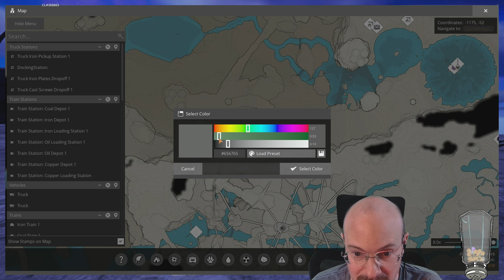Satisfactory 1.0, Day 9! Improving Our Blueprint Skills, Part 1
October 11, 2024 stream, playing Satisfactory 1.0!  We are diving right in with some exploration in Satisfactory today after setting up a couple new Geothermal Power Plants.  We find a few Mercer Spheres and Hard Drives before heading home to start on some new factories.  We have a LOT of copper to work with after setting up a new train last stream, so today we start a pair of Twin Copper Factories for Wires and Copper Sheets.  Time to get to work and expand the factory!